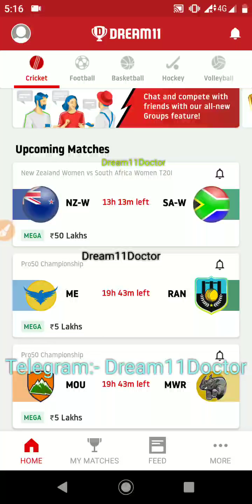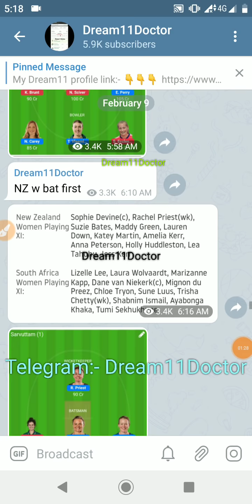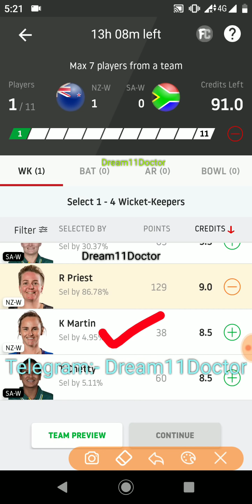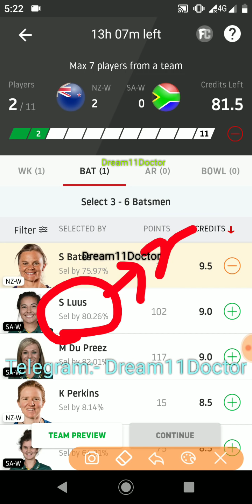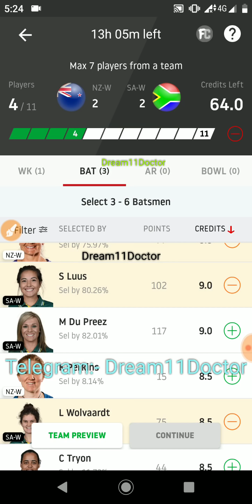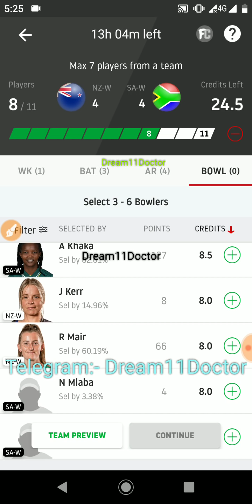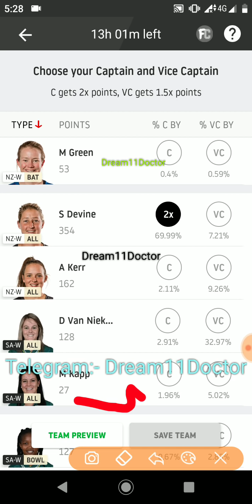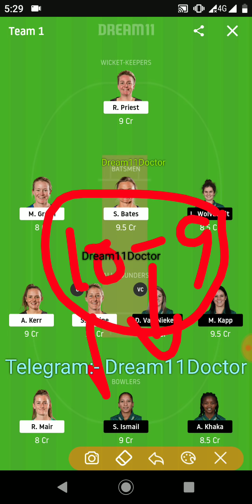NZ w vs SA w 4th T20 Dream11 Winning team ! NZ w vs SA w dream11 team !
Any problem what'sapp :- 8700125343